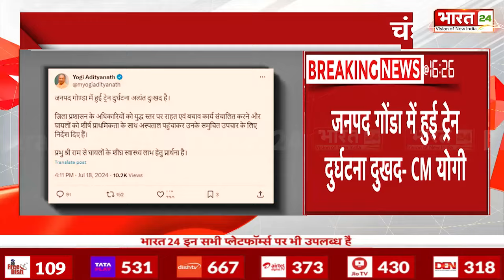'युद्ध स्तर पर राहत और बचाव कार्य जारी',चंडीगढ़-डिब्रूगढ़ ट्रेन हादसे पर बोले सीएम योगी CM Yogi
Anchor Name : Shikha Thakur | Show Name :News | Time : 04: 30 PM | Date : 18/07/2024 | Published By:Yogesh Mishra